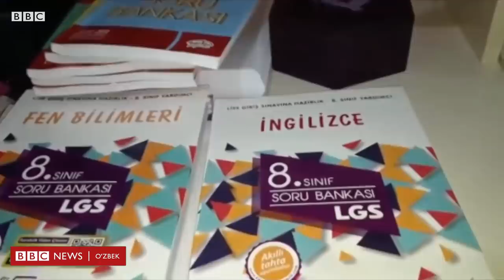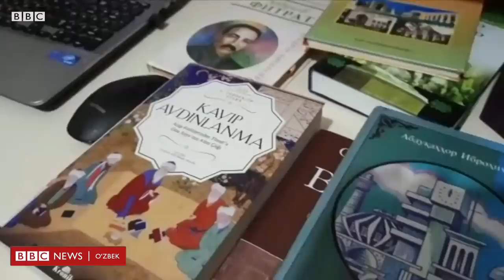Коронавирус, Туркия, ўзбеклар: Ҳаёт ичкарида ҳам давом этмоқда - BBC Uzbek Ўзбекистон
Туркияда ҳам коронавирус шиддат билан тарқалмоқда. Вирусга чалинганлар сони 70 000 дан ортган. Вазиятни назоратга олиш учун жорий этилган карантин туркияликларнинг ҳаётини тубдан ўзгартирган, у ерда яшаётган юзлаб ўзбекистонлар бундан истисно эмас. Асли ўзбекистонлик олима Зебинисо Камолова ўзи ва оиласининг карантиндаги ҳаёти ҳақида ҳикоя қилади.